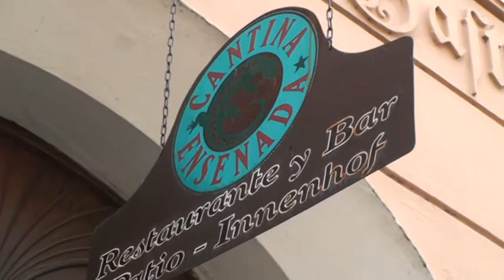Passau: Brand beim Mexikaner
Beim Mexikaner in der engbebauten Innstadt von Passau brannte die Küche eines mexikanischen Lokals.Großeinsatz für die Feuerwehr. mediendenk/ Bürgerblick